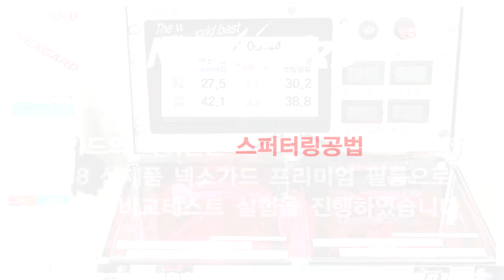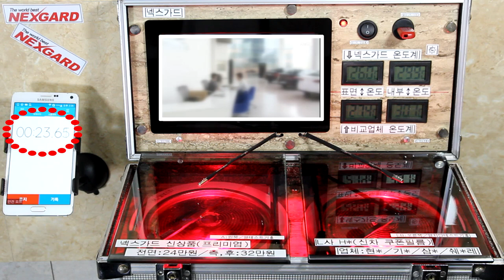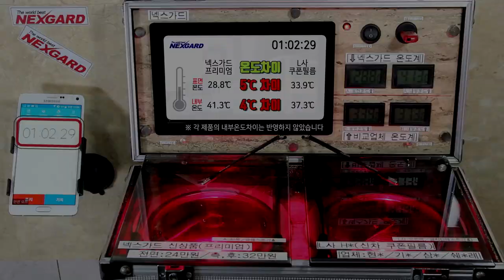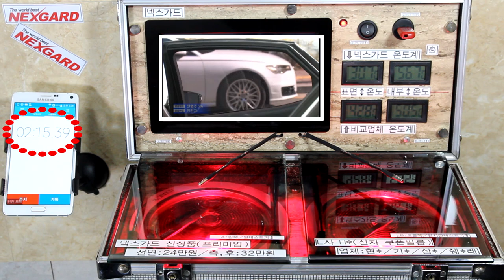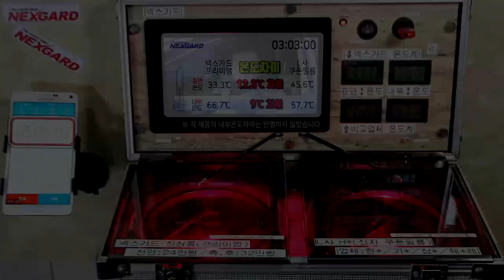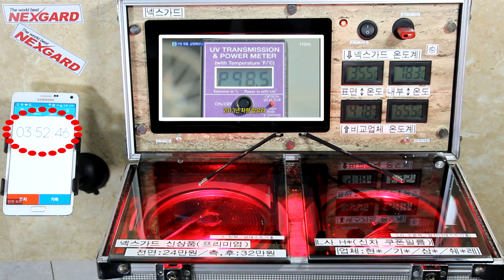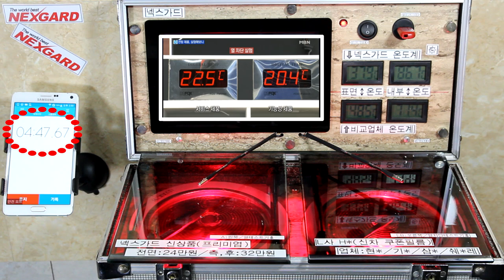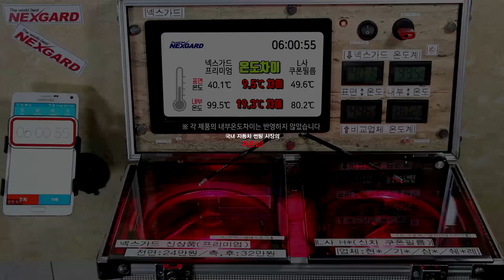넥스가드썬팅# 열차단 실험 2탄 / L사 신차사은품 썬팅의 진실 [썬팅브랜드][루마썬팅][3m썬팅][레이노썬팅][보배드림][중고차][수입차][줌마렐라][열차단썬팅][건물썬팅]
열차단 비교실험 / 동일조건 7분 열차단실험
강화유리필름시공 / 100도 고온 열발생
내부 온도계 설치 / 필름 표면 온도계 설치
**비교실험 필름**
넥스가드 프리미엄 필름 VS L사 H*필름
국내 모든 필름 열차단 공개테스트 진행예정!
2018년 넥스가드가 꼭 바로잡겠습니다.

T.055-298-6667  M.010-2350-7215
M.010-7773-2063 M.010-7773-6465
월~금 09:30~17:30

▶ 공식 블로그 초대합니다.
▶ 공식 인스타 초대합니다.
▶ 공식 유튜브 초대합니다.
▶ 공식 트위터 초대합니다.

                      Let's CLICK !!!

▶추천 태그